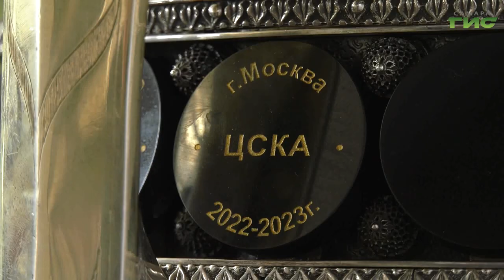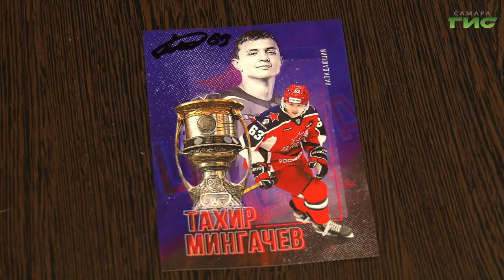В самарском Дворце спорта имени Владимира Высоцкого выставили два хоккейных кубка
В этом году столичный хоккейный клуб "ЦСКА" второй сезон подряд стал обладателем главного российского трофея - Кубка Гагарина. По традиции летом игроки привозят награду в свои родные города, чтобы их персональные болельщики могли сфотографироваться с Кубком. В Самару его привез уроженец волжского города, нападающий Тахир Мингачёв. Андрей Горгуленко не упустил возможность пообщаться с игроком и увидеть заветную чашу.